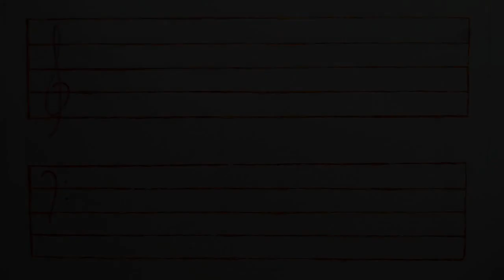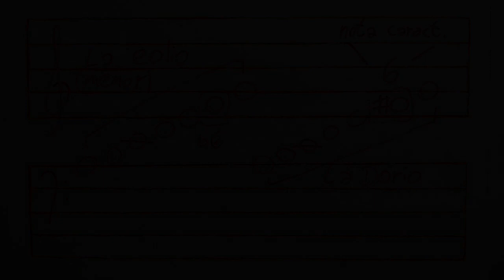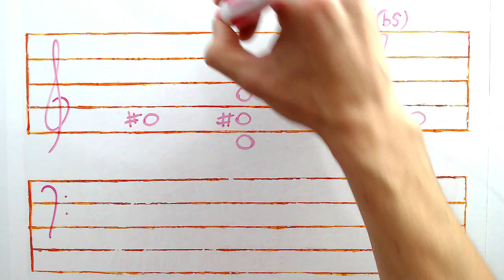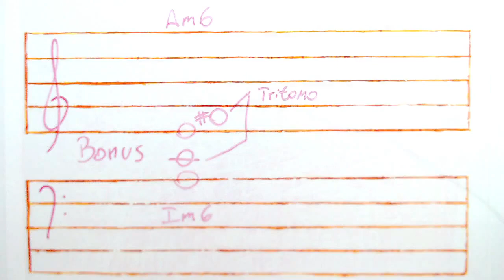Modo Dórico (Componer con Armonia Modal y Modos Griegos 3/6)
¡Usa el Modo Dórico o Dorio para Componer tus Nuevas Músicas!
La principal característica del Modo Dórico es que es un modo menor, pero no suena nostálgico ni lánguido como el Eólico o Eolio (menor natural). Esto nos permite tener una atmósfera un poco mas neutra, tal vez mas monástica o bien "alejado de la sensibilidad humana". Por otro lado, nos sirve mucho para el funk, el blues y el jazz para generar misterio o algo que se devela. Es un color hermoso al usarlo sobre la tónica como acorde m6, y de hecho se usa como préstamo en cientos de finales, como una muletilla común.

🌿 ¿Quieres obtener nuestro Curso Online + Libro: Armonía Modal Aplicada a la Composición?
🌿 ¿O prefieres comenzar con nuestro Libro Gratuito Introducción a la Armonía Modal?

00:00:00 Introducción
00:01:40 ¡La Teoría!
00:02:40 Ejemplo Melodía Dórica
00:02:55 Armonía en el Modo Dórico
00:03:40 Acordes del Modo Dórico
00:05:22 Ejemplo en Modo Dorio
00:08:10 Acordes no Cadenciales
00:09:47 Últimos detalles
00:12:50 Añadiendo una melodía
00:13:32 Ejemplo Final
00:14:01 Despedida

Suscríbete al Canal porque la otra semana seguimos con el modo frigio, el eolio, el intercambio modal etc, e inclusive liberaré algunas Jam Track originales que tengo por ahí, para que puedas practicar.

Recuerda aplicarlo en una composición real, así lo entiendes en totalidad. Para entender y aplicar la Armonía Modal, debemos empaparnos en ella lo mas posible y crear muchísimo! Súbelo al grupo también, así comentamos.